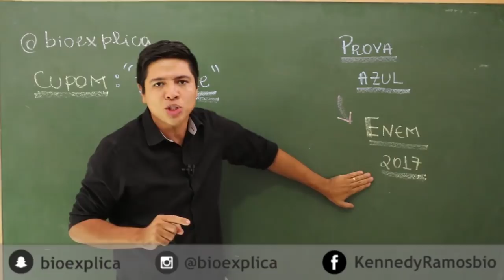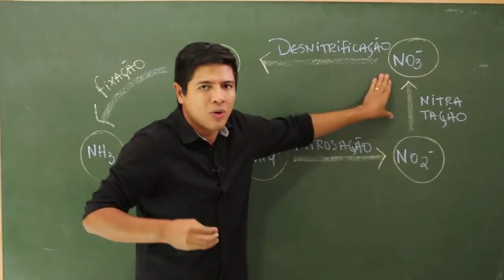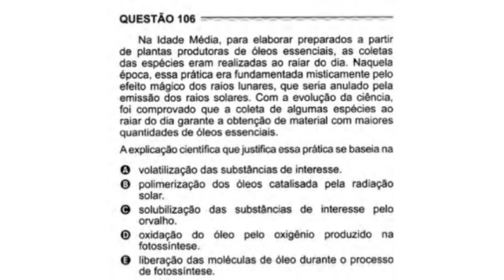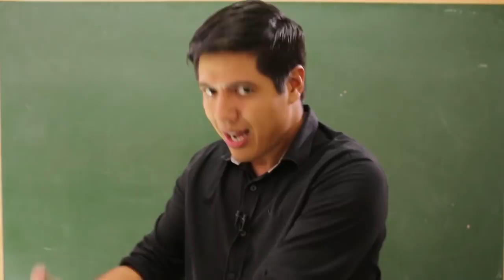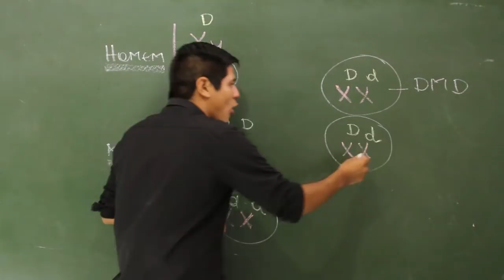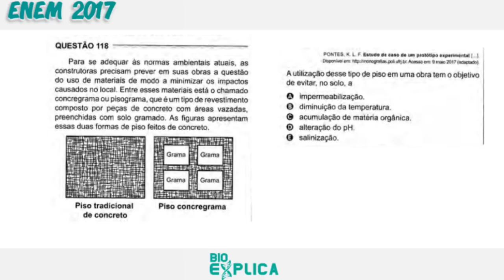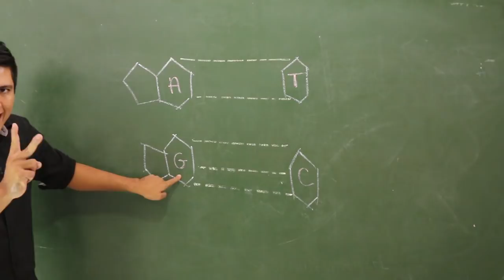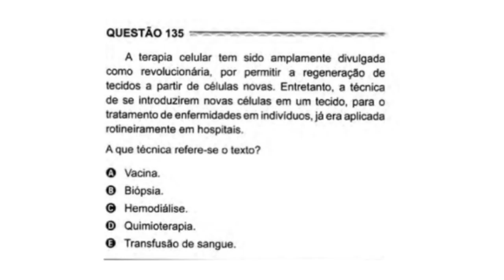COMENTÁRIOS SOBRE A PROVA DE BIOLOGIA DO ENEM 2017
👉 Cupom Black November: “tiokeke”
👉 ATENÇÃO: VAGAS LIMITADAS;

O Cupom Black November funcionará até dia 30/11/2017 e dará direito a um super DESCONTO de 40 reais no PLANO ANUAL apenas para os 100 PRIMEIROS.

No SUPER EXTENSIVO MEDICINA você verá todo o conteúdo de BIOLOGIA até o ENEM e os demais vestibulares. No curso você terá direito à:
 - Videoaulas;
-  Apostilas Teóricas;
-  Exercícios (em apostilas e simulados);
-  Mapas mentais;
-  Podcast;
-  Monitoria e muito mais =)

O que você está esprando? O seu sonho é possível aqui!